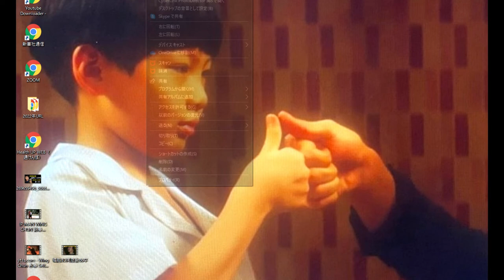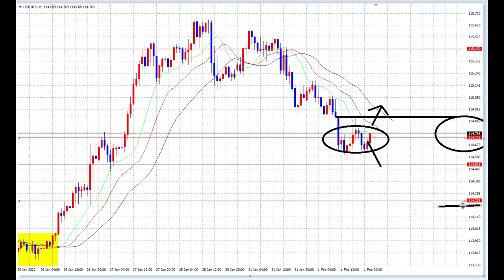【FX】エントリーポイント３点